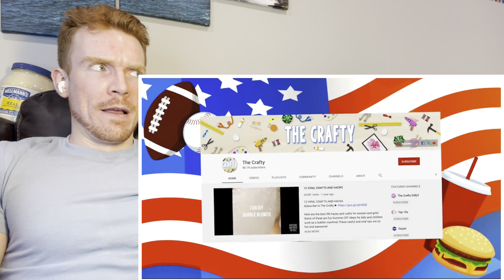American Reacts to 11 Common Things That Don't Exist Outside the USA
michaelwduffy

🎁 Find the Perfect Holiday Gifts at ShopWazu.com! 🏠✨